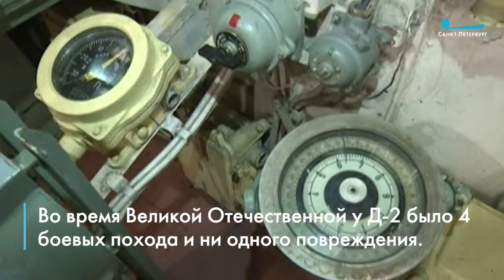Рассвет под водой: подлодка «Народоволец» готовится к «Ночи музеев»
Субмарина впервые принимает участие в «Ночи музеев». На площади перед подлодкой гостям представят военно-исторические реконструкции, дефиле нарядов сороковых годов. Рядом расположатся несколько детских зон и полевая кухня.

«Народоволец» — одна из первых советских подлодок, построенных в Ленинграде. Она несла службу на Балтике, совершила переход по Беломорско-Балтийскому каналу и вошла в состав только что созданного Северного флота. Во время Великой Отечественной войны у Д-2 было 4 боевых похода и ни одного повреждения.